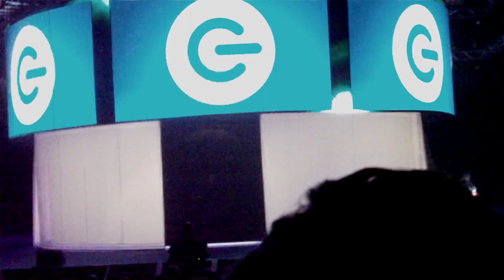Gadget Show Live 2012 Start